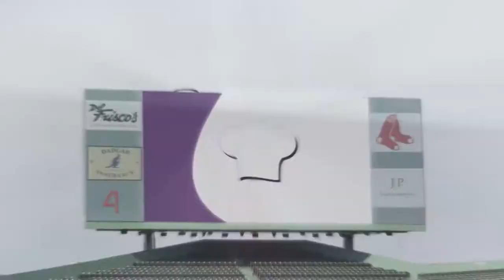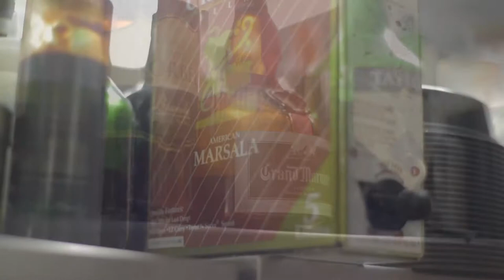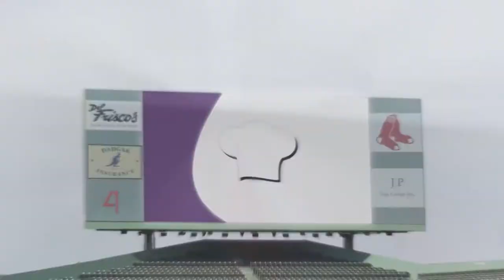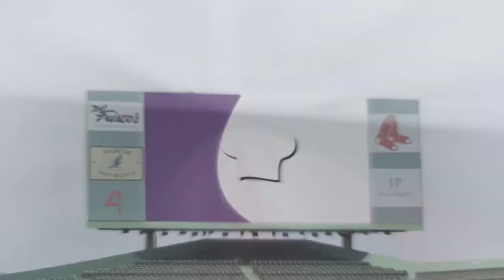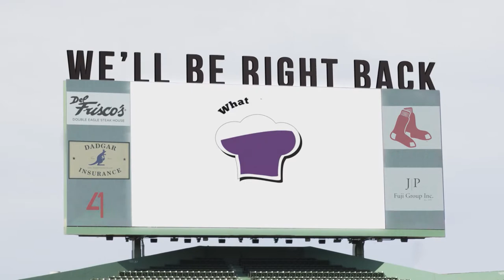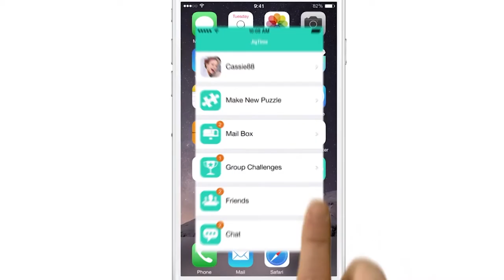What is Your Pre-Game Pilot Episode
Originally aired 8/12/2017 on NBC Sports Boston.

Join Sam Horn and Victoria Conte as they talk to athletes, business leaders, and celebrities about what makes up their pre-game... whether it's a certain meal or a morning ritual.